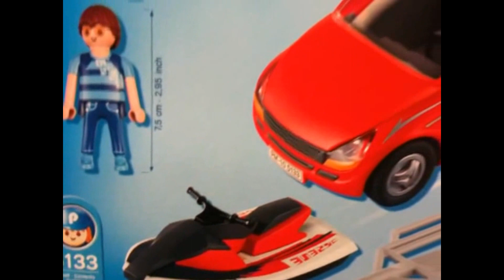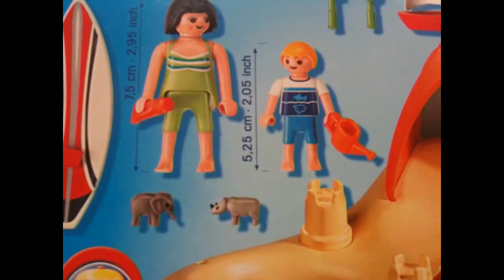PLAYMOBIL VACACIONES nuevo playmobil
nuevo 5133 Coche con Remolque y Moto Acuática
4858 Piscina con Tobogán
4862 Lancha Familiar
4228 Pick-Up con Quad de Carreras
4149 Compact Set Playa